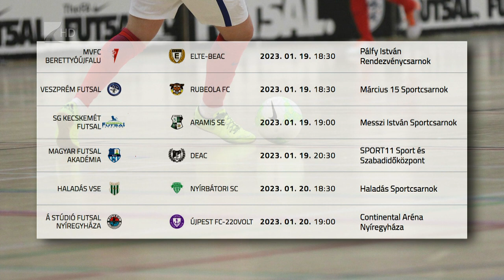Brazilokkal folytatják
Pénteken folytatódik a bajnokság az NB I-es Á Stúdió Futsal Nyíregyháza csapata számára. Lovas Norbert nyolcadik helyen álló együttese 19 órai kezdettel a hetedik Újpestet fogadja a Continental Arénában. A mérkőzésen már a nyíregyháziak két új brazil játékosa is pályára léphet.